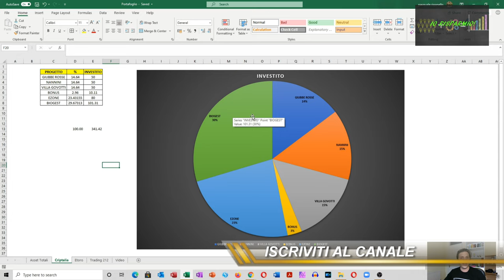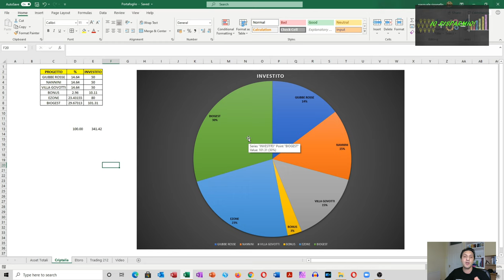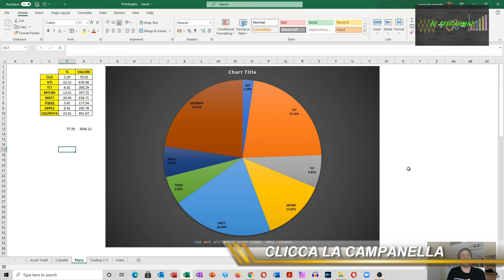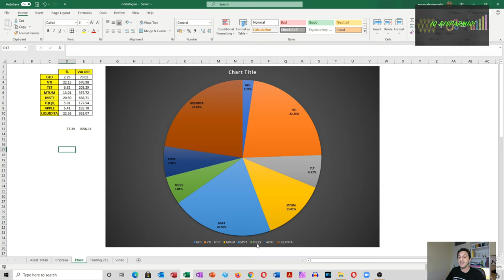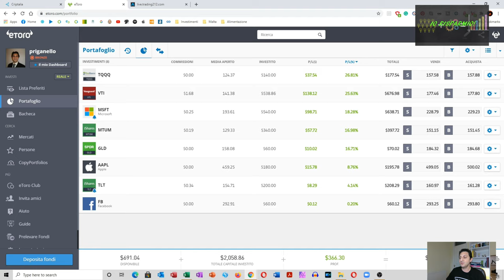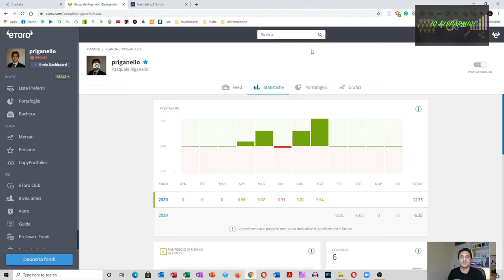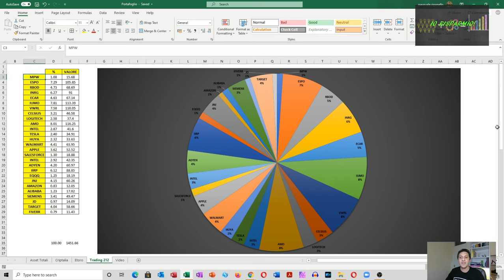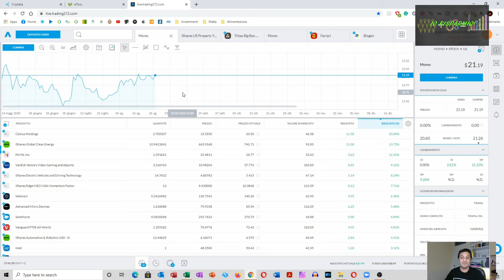AGGIORNAMENTO - I MIEI INVESTIMENTI AGOSTO 2020 - Etoro + Trading 212 + criptalia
e riceveremo entrambi un titolo azionario

Consueto appuntamento col l'aggiornamento dei miei investimenti, e siamo al mese di agosto 2020. I portafogli azionari vanno bene e stanno crescendo mese dopo mese. Sono molto contento e ci sono tantissime novita'!